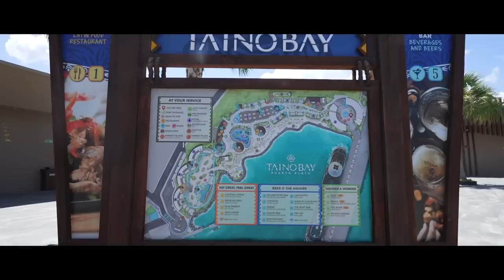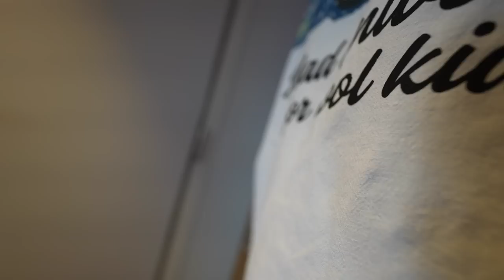24 HOURS IN THE DOMINICAN REPUBLIC!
24 HOURS IN THE DOMINICAN REPUBLIC!